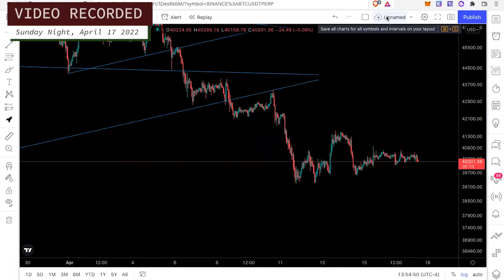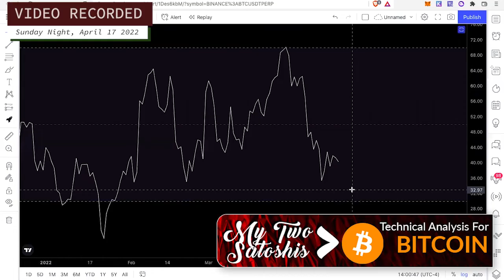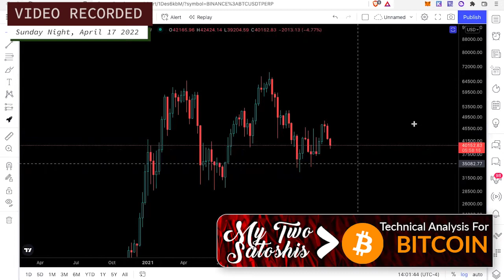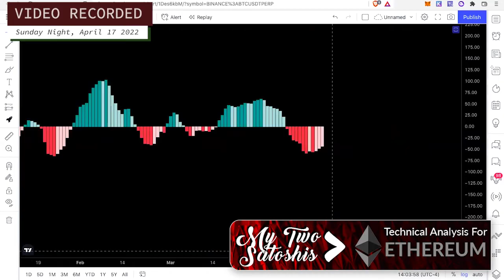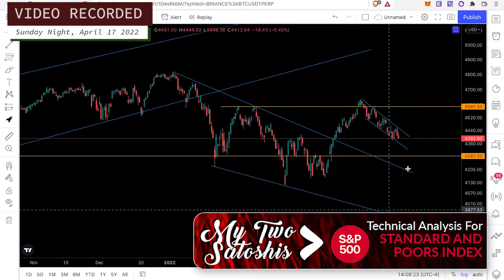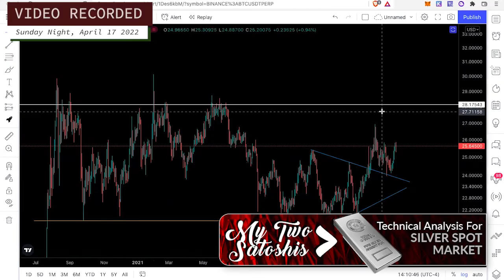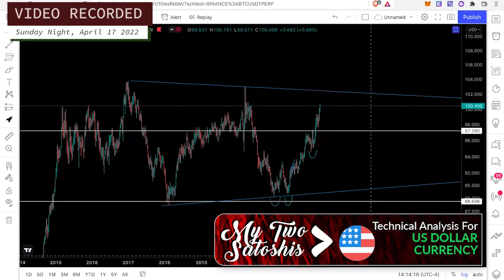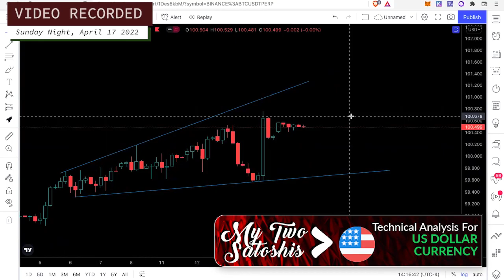Bitcoin Just Lost Its Footing BUT Gold & Silver Ready For ATH, Chartwise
🚨 Baby Aeth is Here & On The Way To Being Listed on Binance
🔥 BEST Copy-Trading Platform! US Regulated